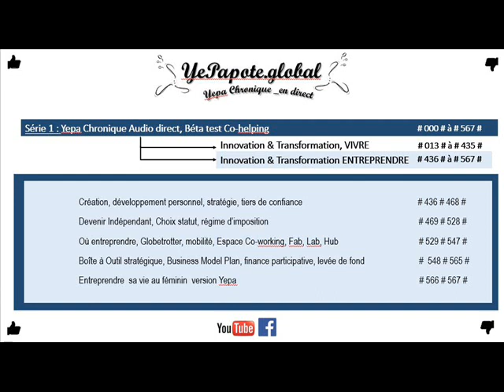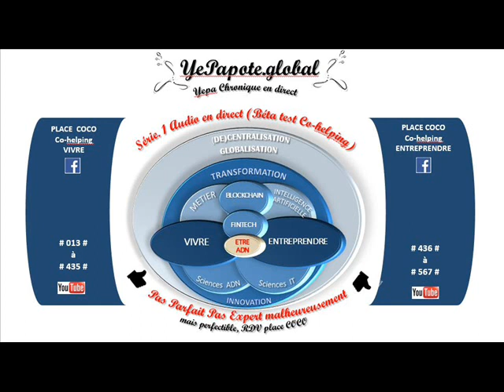#403# Décentralisation un outil de Démocratie ? Intelligences Artificielles (IA) ?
MISS YEPAPOTE ?